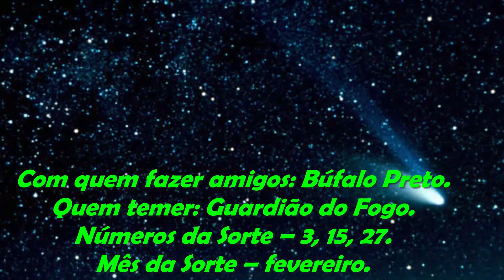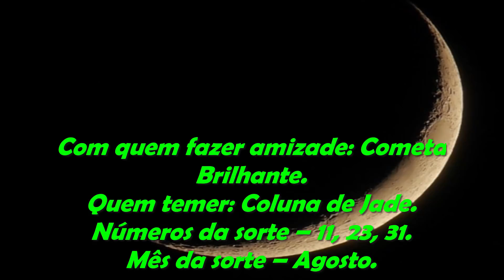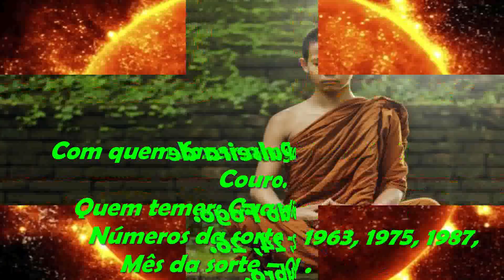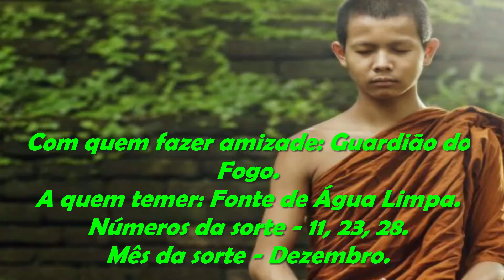HOROSCOPO TIBETANO: DESCUBRA SEU DESTINO COM UMA INCRÍVEL PRECISÃO DE QUASE 100%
Bem-vindo ao canal  Mundo dos Mistérios ! Aqui você encontrará conteúdo fascinante sobre os maiores enigmas e segredos do nosso planeta e além.

A terra e o espaço estão cheios de mistérios fabulosos esperando para serem descobertos e resolvidos, cientistas, historiadores e até mesmo humanos curiosos têm tentado desvendar esses curiosos mistérios por centenas de gerações. Fantasticamente, quanto mais descobertas são feitas, mais percebemos o quão pouco realmente entendemos sobre o mundo ao nosso redor e quanto mais há para descobrir na busca pelo funcionamento interno secreto de nosso mundo. Quer essas descobertas ocorram nos oceanos profundos de nosso planeta ou nas extensões mais distantes do espaço, a única coisa que permanece certa é o fato de que sempre há mais a ser revelado.

Explore conosco mistérios arqueológicos, eventos paranormais, criaturas misteriosas, civilizações perdidas e muito mais. Nossos vídeos apresentam informações detalhadas, teorias intrigantes e histórias surpreendentes, que o levarão a uma jornada de descobertas incríveis.

Prepare-se para mergulhar em um mundo de mistério e desvendar os segredos mais profundos do nosso universo.